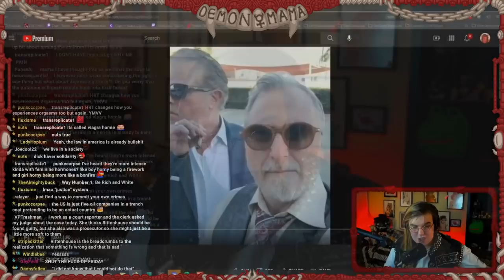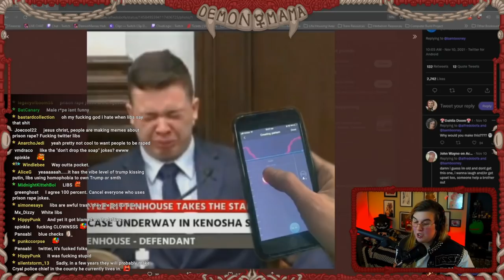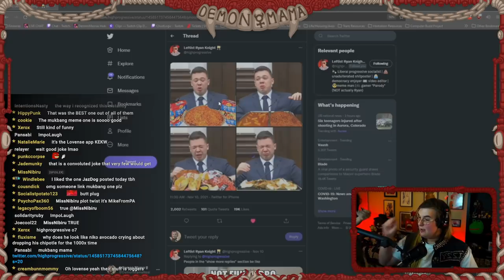The Rittenhouse Trial KEEPS GETTING DUMBER